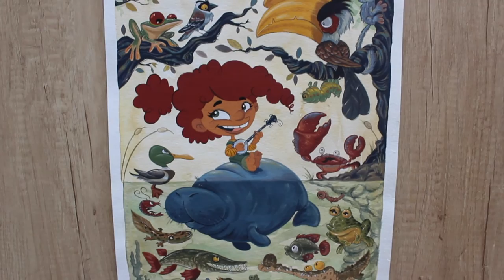On the bayou (Painting process)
A video documenting parts of the process from pencil illustration to final painting for our latest artwork.

Martinus paints with watercolour and goauche on watercolour paper.

This painting was initially inspired by a trip to the Berlin Zoo, where Martinus encountered a hippo enclosure, where one could view the hippo from above and below the water.

As the illustration progressed, the hippo evolved into a manatee, and new animals were added.

Hank Williams' song Jambalaya also served as inspiration.